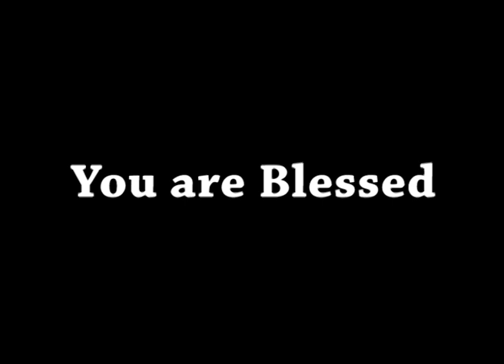AFT Church | Shubhsandesh TV - 8 Sep 23 (Hindi) | Sam P. Chelladurai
Date: 8 Sep 2023
Speaker Name: Sam P. Chelladurai
Language: Hindi